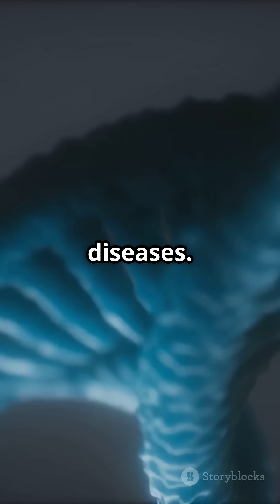Top 5 Animals with DNA Closest to Humans!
Discover the fascinating world of our closest animal relatives in "Top 5 Animals with DNA Closest to Humans!" 🧬 From chimpanzees to mice, these remarkable creatures share a surprising percentage of DNA with us. Did you know that chimpanzees share 98.8% of our genetic code? Or that bonobos showcase incredible social intelligence? Join us as we explore the similarities in emotions, behaviors, and even tool use among these amazing species. Uncover how research on mice helps us understand human diseases too!

See Less

OUTLINE:

00:00:00